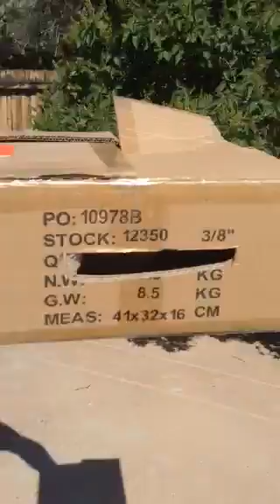Unboxing Another Duckling